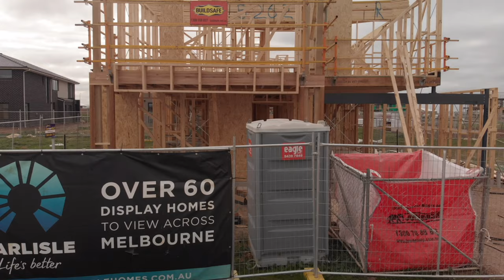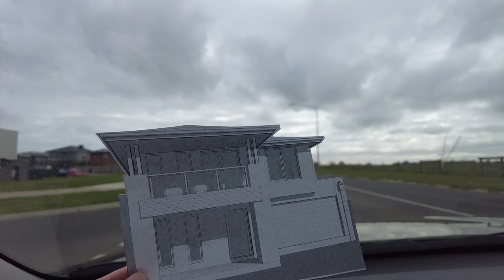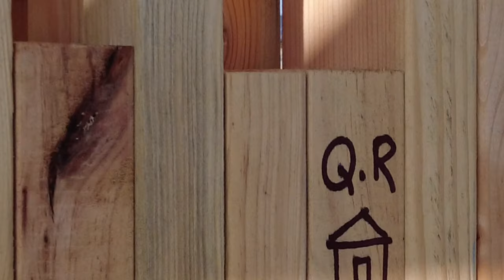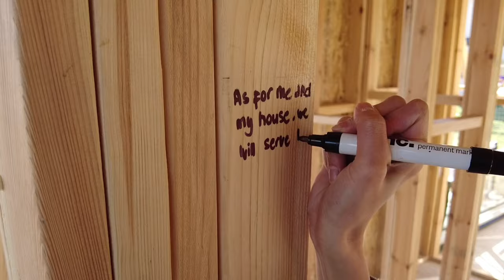OUR HOUSE BUILD JOURNEY | FRAME STAGE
• 𝐅 𝐑 𝐀 𝐌 𝐈 𝐍 𝐆  𝐒 𝐓 𝐀 𝐆 𝐄 •

Things are moving on so fast on our build. ❤️
A quick update on the progress of our second build project. We have officially entered the framing stage, and things are really starting to take shape!

It's truly fascinating to witness how our vision is coming to life. 🥹

We're excited to share this journey with you all.

House Build Journey 🏠✨

I hope you guys like it! Salamat ng marami! ❤️